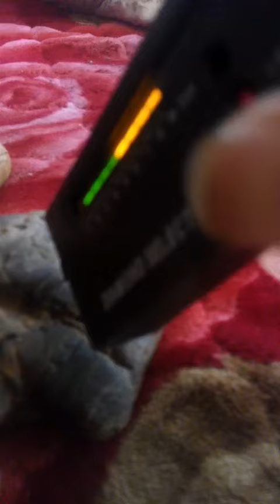Đá Saphia đạt 9 và 10, Đá saphia cao cấp, Cung cấp đầy đủ các loại đá quý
Nhận cung cấp tất cả các dòng đá quý, đạt thang 9 và 10 với bút thử độ dẫn diện, nhiệt, độ cứng của đá.